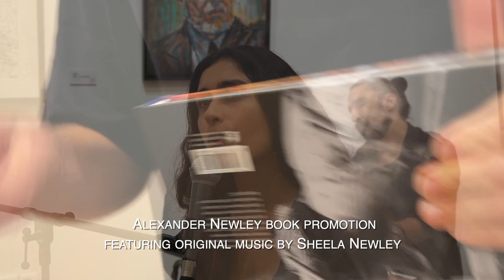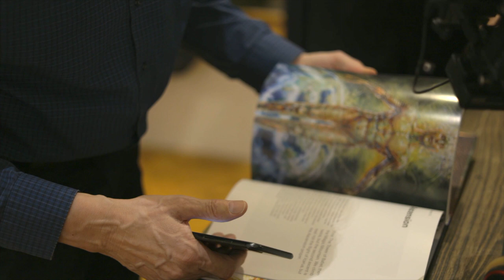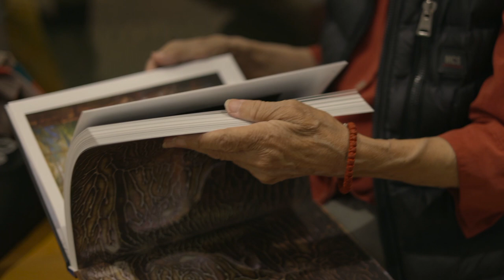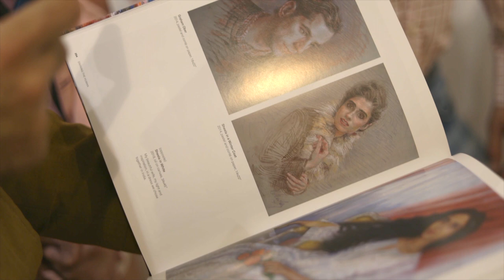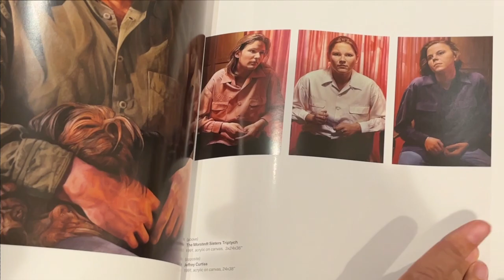DIVINING THE HUMAN - The Art of Alexander Newley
At the opening ceremony of the Alexander Newley book promotion in the Nikola Radošević Gallery in the center of Belgrade. Fantastic musical accompaniment by Sheela Newley. Director and cinematographer Ljubiša Tešić

The Book
Alexander Newley with an introduction by Andria Zafirakou
Spanning the worlds of Portraiture, Landscape, The Nude, Abstraction and Still Life, Alexander Newley’s project fuses the Fine Art traditions of patient observation and draughtsmanship with the transcendental intuitions of the mystic. ‘For me, art is a spiritual activity,’ he says, ‘a straining after the highest virtue of beauty and enlarged consciousness. As such, all art is essentially religious, even when it shows us a fallen world.’

Complementing the images is Newley’s personal reminiscence, placing each work in a fascinating narrative of self-becoming – and an often-dogged determination to stay true to his calling. There is a hilarious chapter about his alcohol-soaked portrait sittings with Gore Vidal, as well as vivid tellalls about his struggles to capture in paint giants such as Billy Wilder, Oliver Stone and Dame Judi Dench. The result is a unique account of an artist’s journey in his own words, firmly setting before us a body of work that continues to evolve and explore, always affirming a uniquely ‘human’ future.

Alexander Newley is an artist, writer and teacher known for his iconic portrait paintings of major figures in the arts including Gore Vidal, Dame Judi Dench, Sir Kenneth Branagh, Christopher Reeve, and Lord Jeffrey Archer. His work is in the permanent collections of the Victoria & Albert Museum and the  National Portrait Gallery at The Smithsonian in Washington DC.